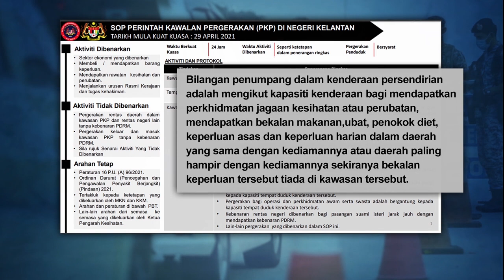【遏制疫情收紧行管指南 丹州政府限定一车二人】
根据国家安全理事会的规定，落实行动管制令的地区，乘车人数胥视车型和载客量而定。不过，目前同样落实行管令的吉兰丹，由于疫情升温，州政府决定收紧行管令标准作业程序，规定除非是载送病人，否则一辆汽车最多只能两人共乘。

另外，为了应付暴增的新冠病例，丹州政府也决定在哥打巴鲁增设州内第8所隔离及治疗中心，专门收治无症状年长患者。